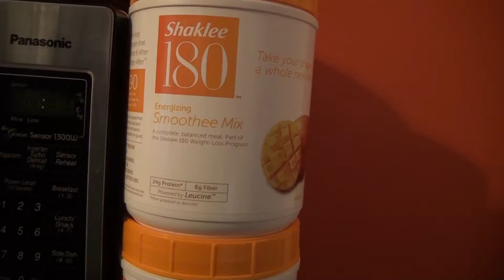David lang a day in the life of